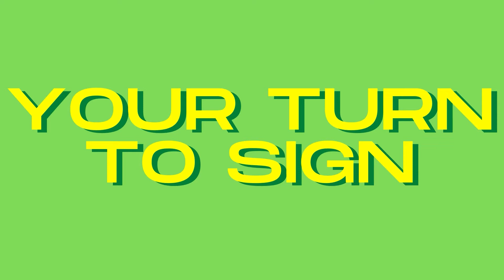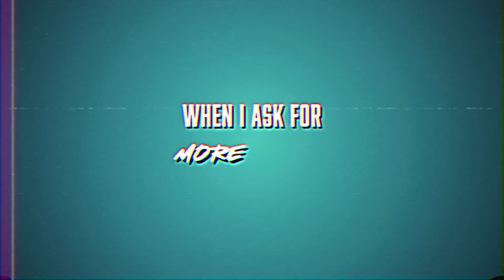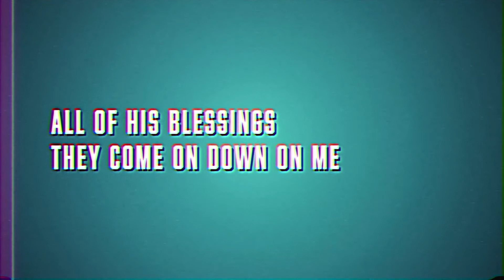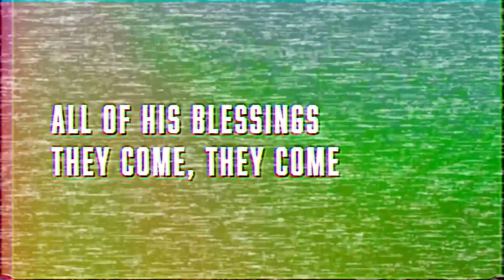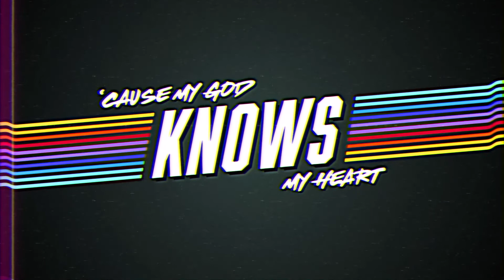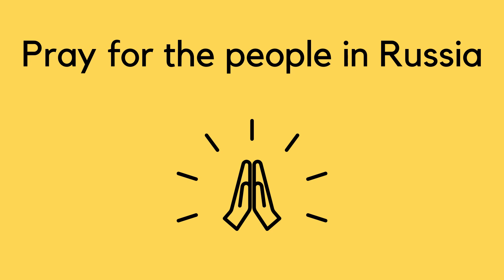City Kids | Champions #9 | Sunday 20th June 2021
Tune in for another exciting week of Champions !